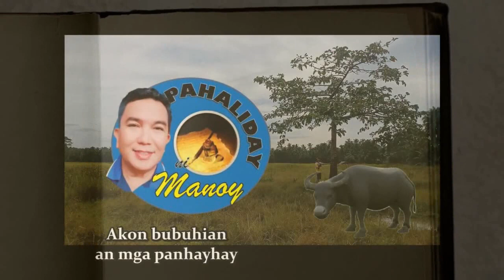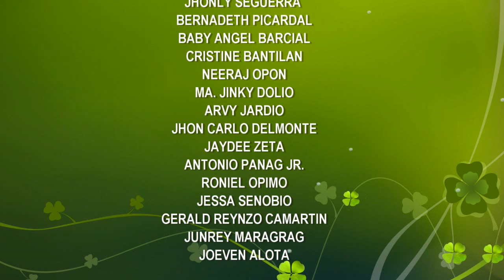BULOS (PAHALIDAY DRAMA)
A stage play entitled "KIMKIM" within a poem "BULOS" or revenge in Waray-waray.

PAHALIDAY or HAGLIPOT NGA SIDAY is a short poem in Waray-Waray writen by Manoy.

All credits to following:
Eastern Samar State University
and the writer and director of "Kimkim"